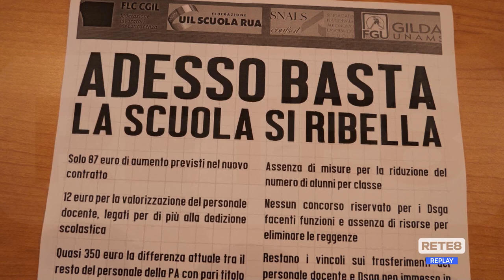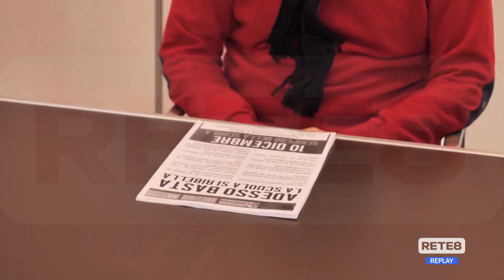Scuola - Domani lo sciopero nazionale